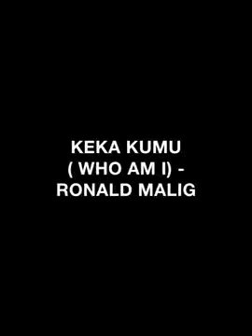KEKA KUMU ( WHO AM I) - RONALD MALIG